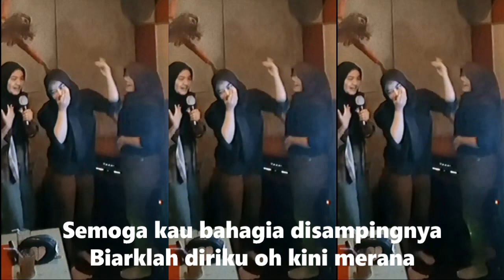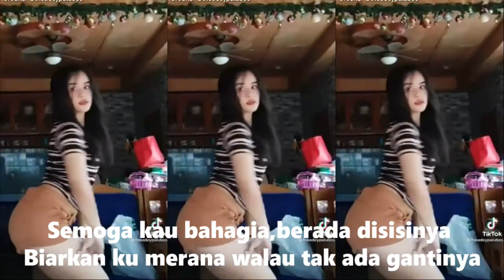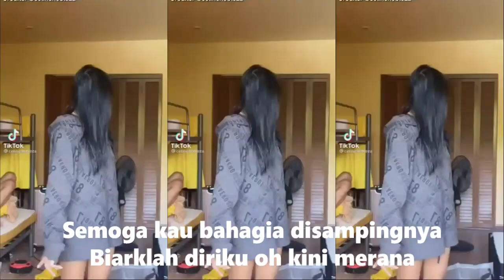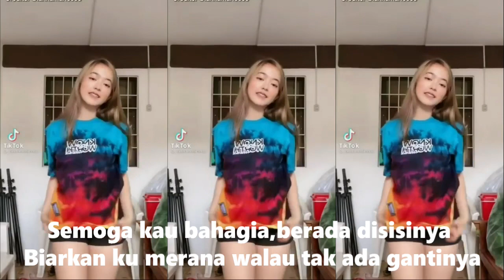Kumpulan Kompilasi Short & TikTok Keren! (koploRemix) | Lagu Cinta Sejati bikin Goyang-2 Indonesia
oh kini kau bukanlah milik ku
Namun diriku tak berpaling daru mu
Semoga kau bahagia,berada disisinya
Biarkan ku merana walau tak ada gantinya
Biarlah cinta suci ini kan tetap abadi selamanya

Lagu. CINTA SEJATI Voc. Putri Larosa Cipt. Om Roso